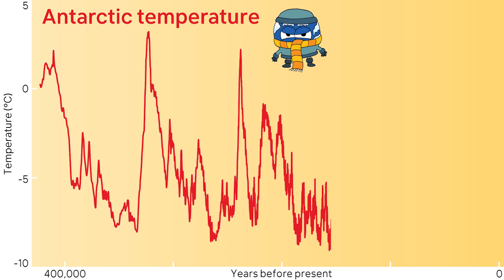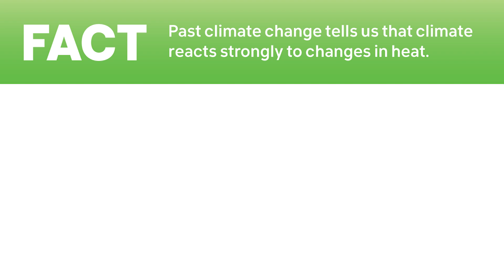Debunking Cranky Uncle on past climate change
A debunking of the "climate's changed naturally before so current climate change must be natural" myth, using cartoons from the Cranky Uncle vs. Climate Change book: